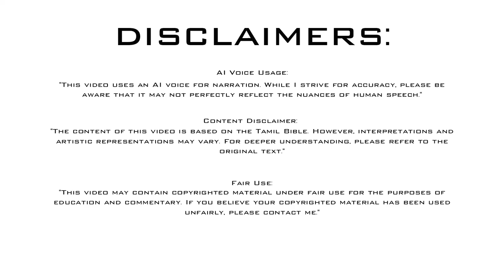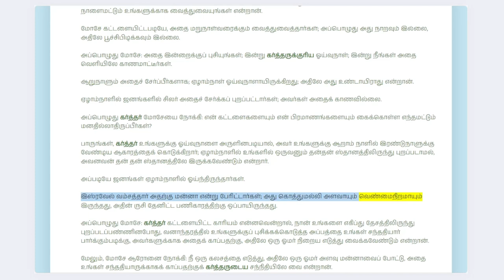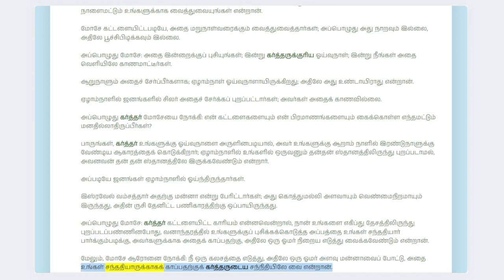யாத்திராகமம் - அதிகாரம் 16 | ஆடியோ பைபிள் | Tamil Audio BIBLE | Exodus - Chapter 16